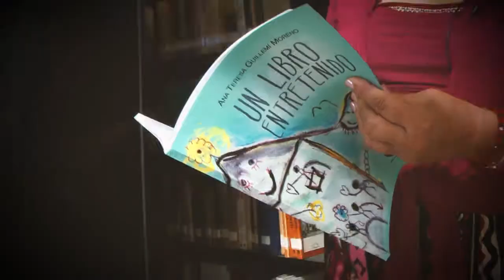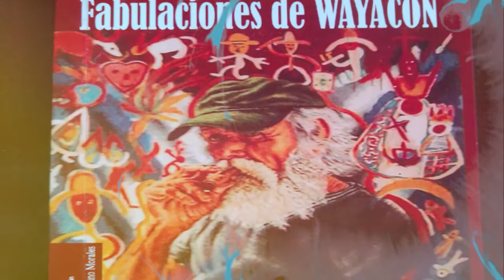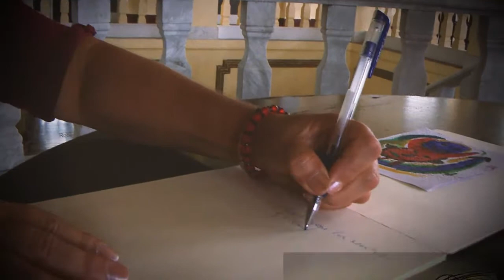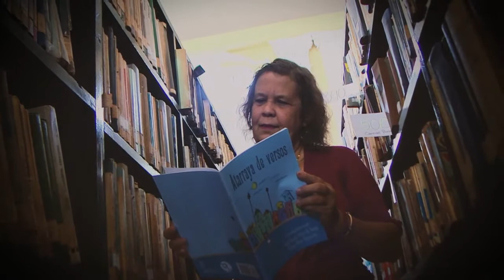Ana Teresa Guillemí y sus sueños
Continúa el homenaje a la UNEAC en su aniversario 60. Esta vez vuelve a la primera fila Ana Teresa Guillemí, una cienfueguera que es hija de la imaginación y la cultura